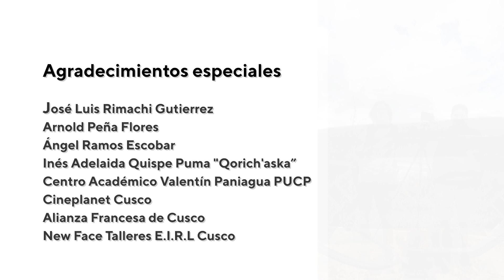MAKING SPOT 27 FCL PUCP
Seamos protagonistas
27 Festival de Cine de Lima PUCP
Del 10 al 18 de agosto

CRÉDITOS:
Edición: Roberto Shupingahua
Producción General: Centro Cultural de la Pontificia Universidad Católica del Perú